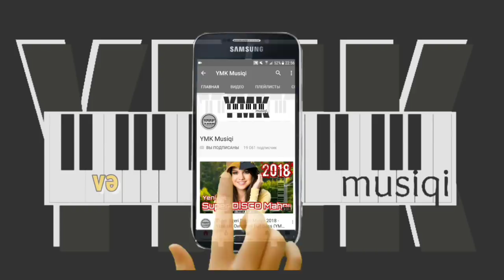Zamiq M - Sene Guvendiyim Daglar 2018 (YMK Musiqi)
Qəmli Azerbaycan Mahnisi

Zamiq Məmmədov - Güvəndiyim Dağlar 2018

Söz: Nüsrət Kəsəmənli
Mus: Zamiq Məmmədov
Aranjeman: Fərqan Arifoğlu & Elnur Abubəkir
Mix Mastering: Elnur Abubəkir

Mahnı Sözləri - Şarkı Sözü Lyrics

Nüsrət Kəsəmənli - "Sənə güvəndiyim dağlar"

Əsən hicran küləyi
Sevgimizi aparmış.
Elə baxma üzümə,
Sən gözləri yaşarmış.
Dolan dəniz bir damla
Göz yaşıyla daşarmış,
Sənə güvəndiyim dağlar
Sənə də qar yağarmış.

Zaman elə tələsdi,
Geriyə yolun yoxdur.
Sən ki bir ocaq idin,
Indi qəlbin soyuqdur.
Üzündə həsrət izi
Saçların da ağarmış,
Sənə güvəndiyim dağlar

Günlərin rəngi solub,
Axı nələr solmayıb?
Kimə güvənim indi,
Güvənc yerim qalmayıb.
Məni gözdən qoymayan
Indi gendən baxarmış,
Sənə güvəndiyim dağlar,

Kanalımıza abunə olun və ən yeni yığma mahnıları ilk siz dinləyin.
Biz bəzi kanallar kimi yığma mahnıları digər kanallardan götürüb paylaşmırıq bütün yığmaları özümüz hazırlayırıq.

QEYD:

Müəllif hüququ ilə bağlı nəsə problem olarsa bizimlə əlaqə saxlayın dərhal o mahnını kanalımızdan silək...

teqlər:

aşk şarkıları hüzünlü şarkılar qemli hezin ağlamalı yığma təzə 2018 yeni yigmalar seçmə mahnılar ard arda non stop azeri mix duyğusal turkish music Azeri qemli kederli lirik zamig zamik zamiq memmedov nusret kesemenli guvendiyim daglar daqlar dağlar